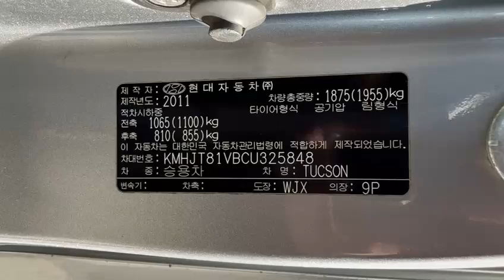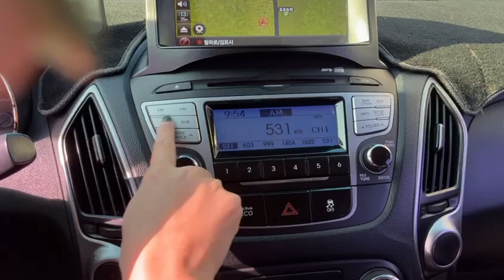2012 Hyundai Tucson CU325848+LEATHER SEATS+USB+Airbag+Radio